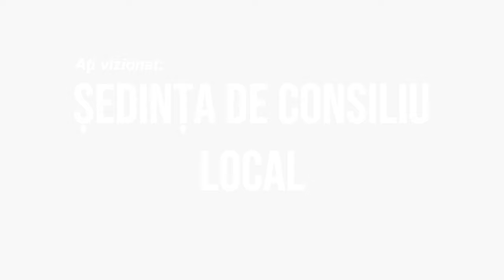LA BOGDANESTI Sedinta Consiliului Local din 16 decembrie FILMARE EXCLUSIV TV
LA BOGDĂNEȘTI, județul Bacău, Ședința Consiliului Local din 16 decembrie FILMARE EXCLUSIV TV.

Cu drag,
echipa Exclusiv

Vizionare plăcută !

ROMANIA KEYWORD PRO PLUG-IN:
metaverse,
meta vers,
metavers,
metavers romania,